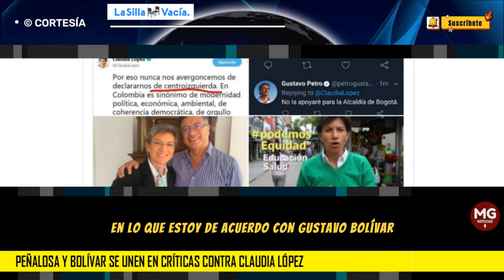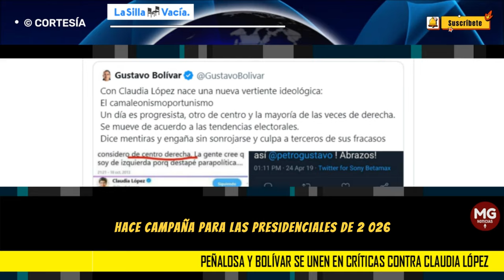📌 PEÑALOSA Y BOLIVAR SE UNEN EN CRÍTICAS CONTRA CLAUDIA LÓPEZ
¿Qué pasó? El excandidato a la Alcaldía, Gustavo Bolívar, arremetió en contra de López señalando un trino inicial de 2013 en el que la actual alcaldesa se identifica como centro-derecha y se defiende diciendo que las asociaciones izquierdistas que se le hacen se dan por haber destapado escándalos como el de la parapolítica.